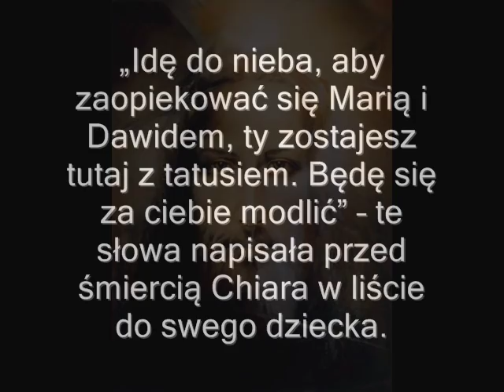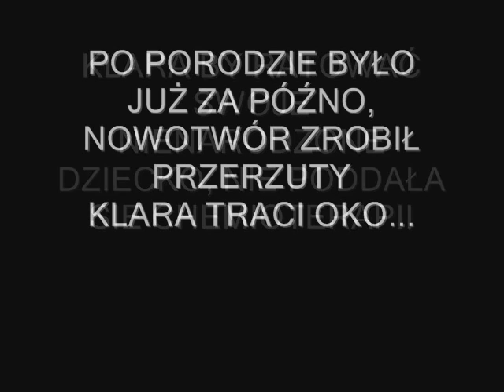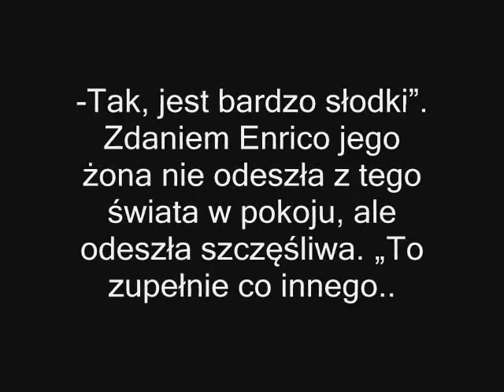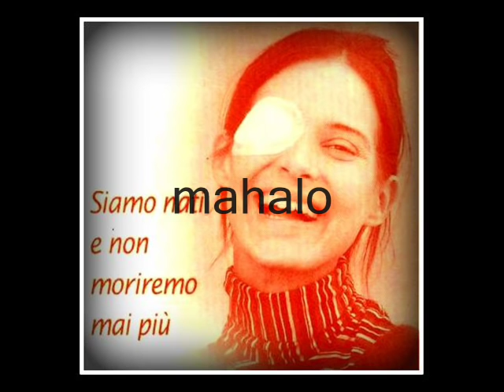Chiara Corbella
Film ten jest Hołdem w podzięce za życie i ofiarę jaką złożyła Chiara by ratować, życie Swego nienarodzonego dziecka. Dla Enrica i Franciszka, by umocnieni wiara Klary nieśli światło nadziei Chrystusa dla świata.